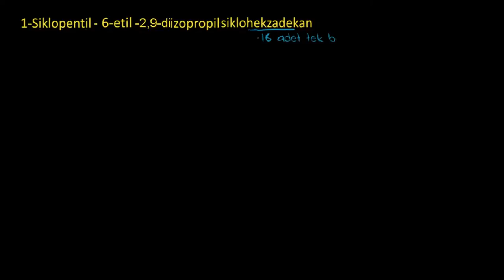Organik Kimya Adlandırılması 4 (Fen Bilimleri) (Organik Kimya) (Kimya)